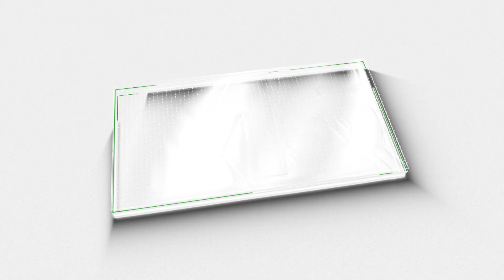മമതയും കോൺഗ്രസും ഒന്നിക്കുന്നു. ബംഗാൾ ചുവട് മാറ്റുന്നു | Sitaram Yechury | M5 NEWS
ലക്ഷ്യം ബിജെപിയെ തോൽപ്പിക്കുക എന്നതു മാത്രം.. എന്തിനും തയ്യാറെന്ന് മമതാ ബാനർജി